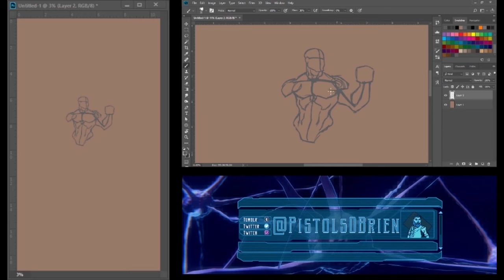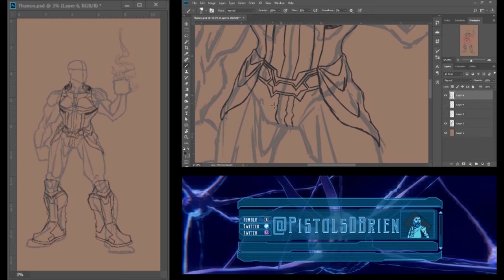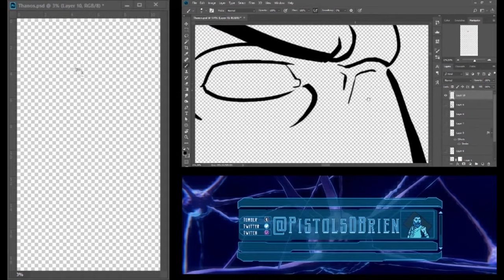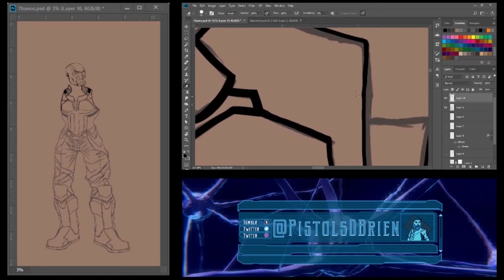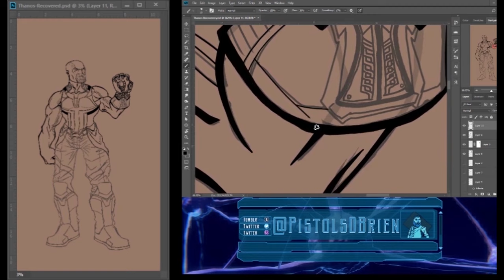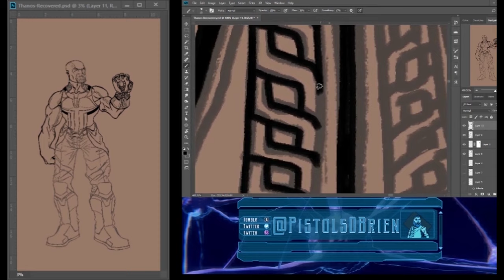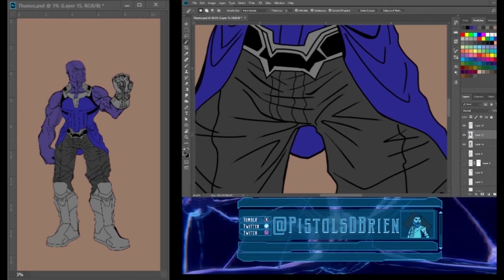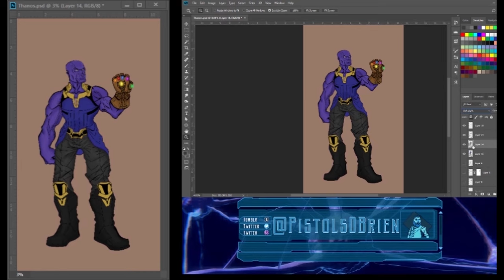Thanos from Avengers Endgame drawn in My Style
This is my depiction of Thanos from Avengers Infinity War and Avengers Endgame.

The tools I used were Adobe Photoshop and my Huion New 1060PLUS drawing tablet.